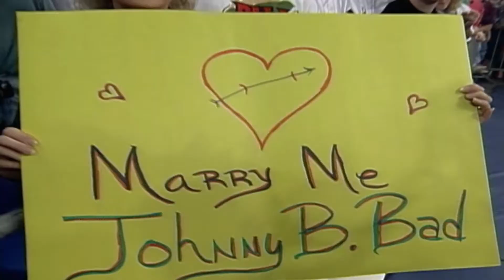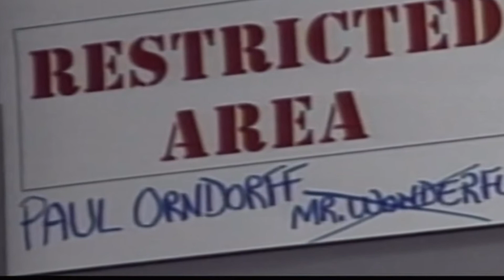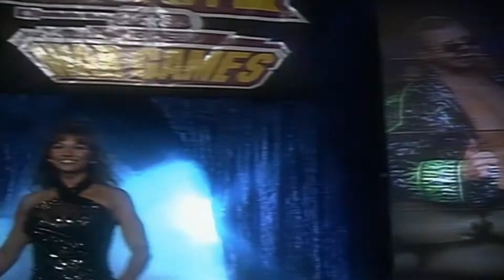WCW Fall Brawl: War Games 1995 Review & Retrospective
The superstars of World Championship Wrestling invade the Asheville Civic Center, in Asheville, North Carolina for a huge night of pro wrestling including two championship matches for the WCW Television Title and the WCW World Tag Team Championships were on the line, as well as the namesake match, War Games featuring the Dungeon of Doom Versus Team Hulkamania!

Chris Fisk
Infinitale Chronicles